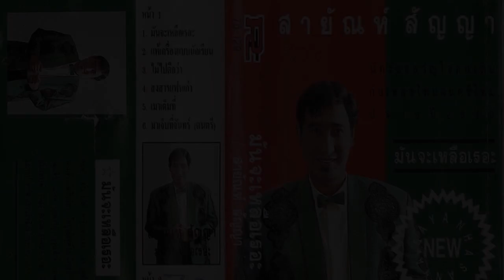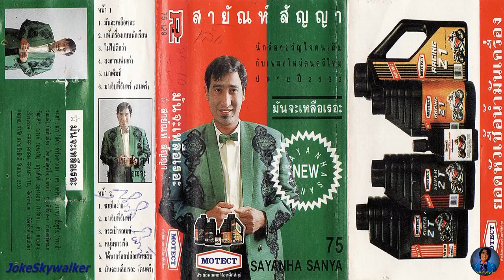เพลง มาเจ็บที่จันท์ - สายัณห์ สัญญา-ชุด มันจะเหลือเรอะ...........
เพลง มาเจ็บที่จันท์ - สายัณห์ สัญญา-ชุด มันจะเหลือเรอะ. ขอขอบคุณไฟล์เพลงต้นทางและรูปภาพประกอบด้วยครับ.